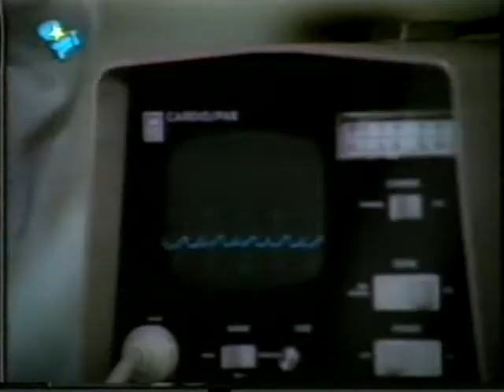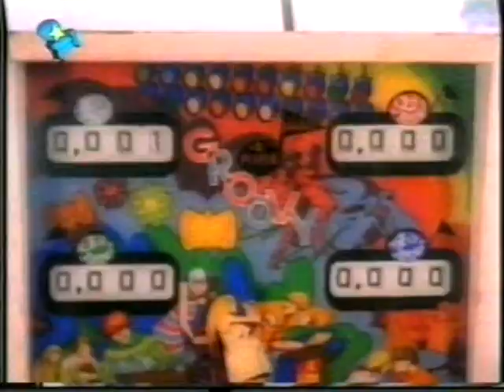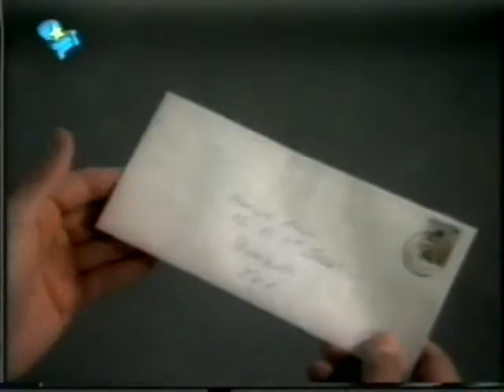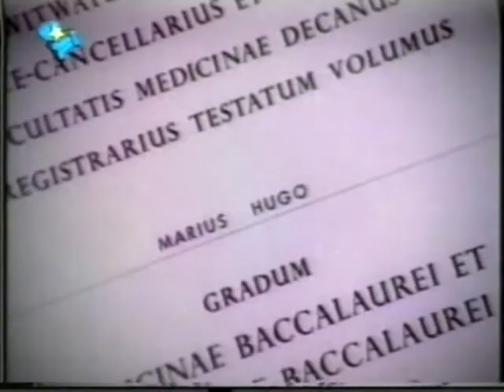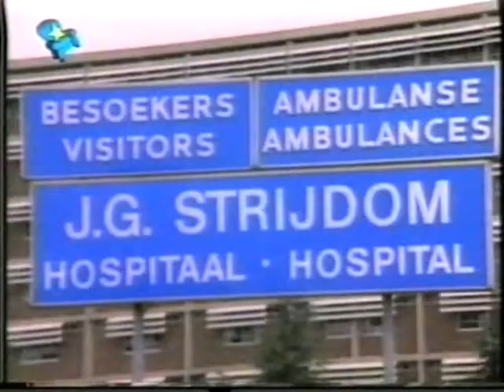Dr. Marius Hugo (1978) (Afrikaans)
Die Afrikaanse film Dr. Marius Hugo vrygestel in 1978

The Afrikaans film "Dr. Marius Hugo" released in 1978